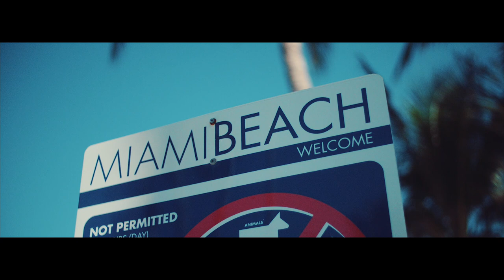K'coneil ft. Kreesha Turner - Love How You Whine (Official Video)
K'coneil feat. Kreesha Turner - Love How You Whine
K'coneil feat. Kreesha Turner - Love How You Whine available now!